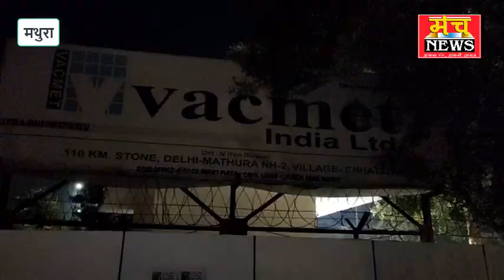अलाव पर हाथ सेक रहे सभी कर्मचारियों को तह रफ़्तार कार ने रौंदा आधा दर्जन लोग घायल दो गंभीर